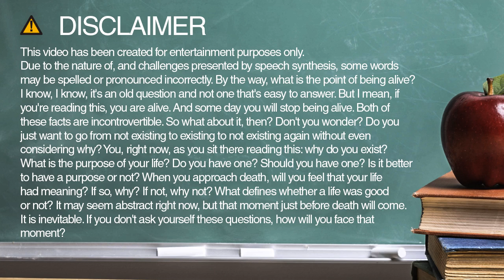How to spell sauce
Learn how to spell and pronounce sauce.